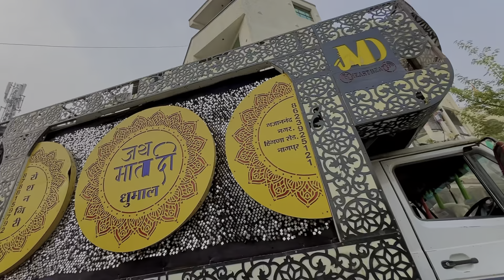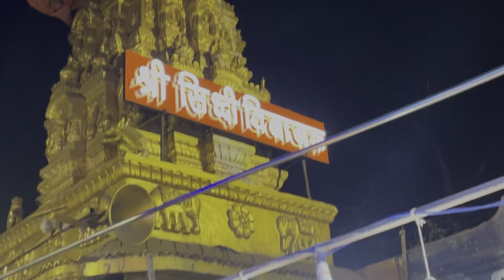vlog2 - Saal Ki Pehli Sai Palkhi With Gauri Krupa Dhumal 🔥 JMD Group Wedding Programme🥳 Full Vlog